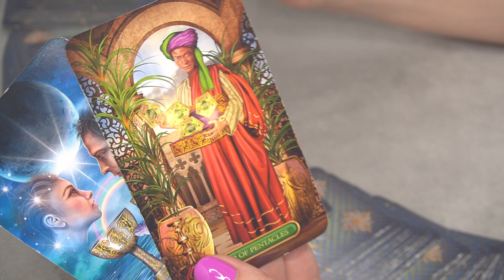LEO FEBRUARY 4 DAILY ENERGY WITH 3 CARDS